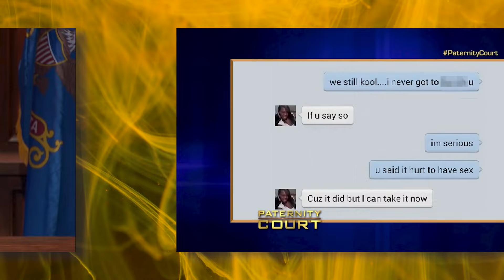INSTANT KARMA on Paternity Court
Welcome to the electrifying world of Paternity Court, where the truth is revealed and justice takes center stage! In this captivating episode, witness the explosive Instant Karma that unfolds in an intense paternity dispute. Tensions run high as two parties clash, each claiming to have the definitive answer to a burning question of parenthood. Brace yourself for jaw-dropping surprises and powerful storytelling as the episode unravels the intricate complexities of relationships, trust, and the consequences of our actions.